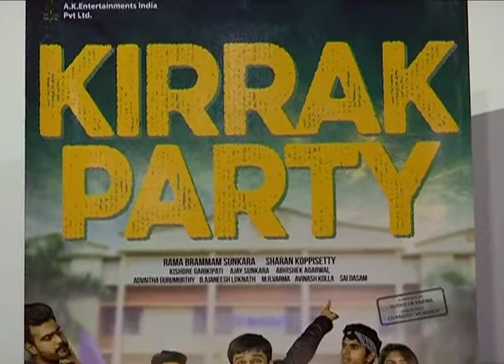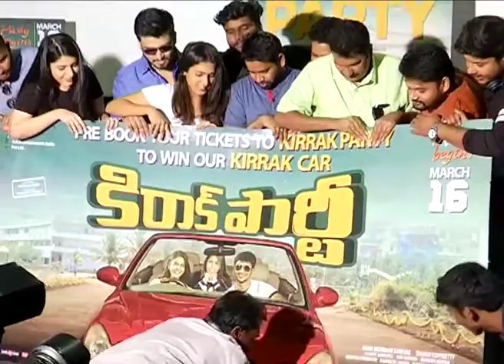Kirrak Party Movie Press meet | Nikhil Funny Conversation | Tollywood Book